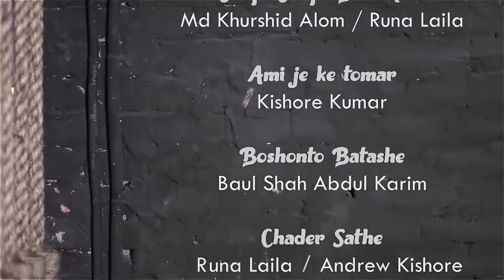LITON DAS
889900